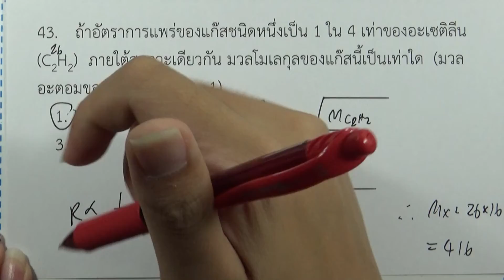โจทย์เคมี ม.ปลาย ของแข็ง ของเหลว แก๊ส : ข้อ43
โจทย์เคมี ม.ปลาย แยกตามบท : ของแข็ง ของเหลว แก๊ส